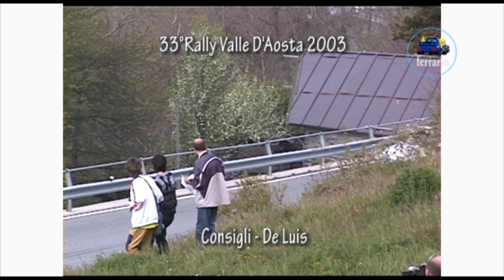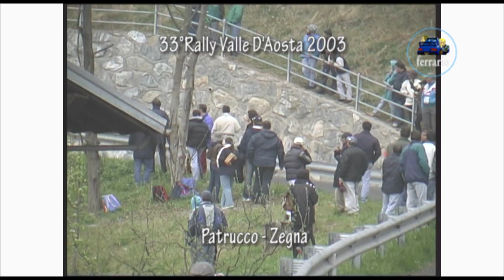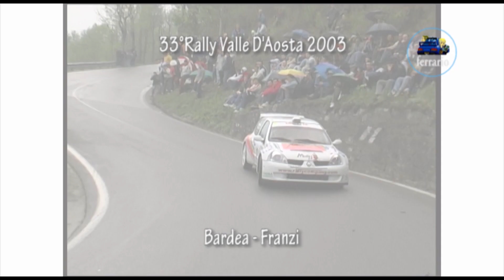33°Rally Valle D'Aosta 2003 [BIG CRASH & SHOW] by Ferrario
Dall'archivio Ferrario: 33°Rally Valle D'Aosta 2003 by Ferrario!
Fontana,Re,Ferrecchi,Sossella,Consigli,De Cecco,Zanatta,Valli,Chentre,Puzar,Sordi,Uzzeni,Vita,Virag,Bardea,Durante,Dagnes,Patrucco...
Buona Visione